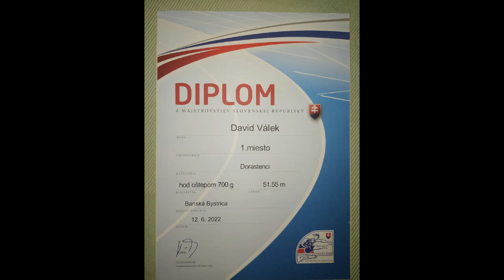David Válek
David Válek - Fond pre budúcnosť športu - atletika - hod oštepom